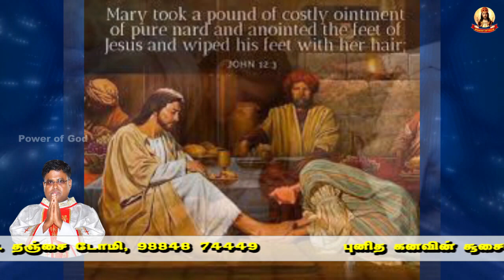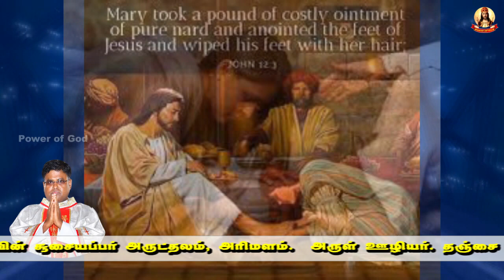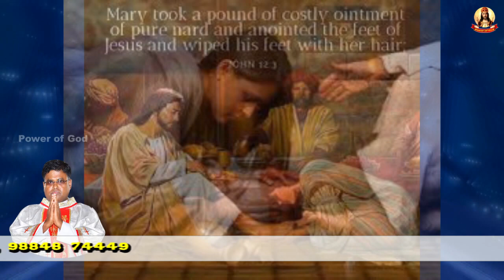யூதாசைக் கடவுளிடமிருந்து பிரித்த அவனது நெறிகெட்ட எண்ணம்! Fr. DOMI